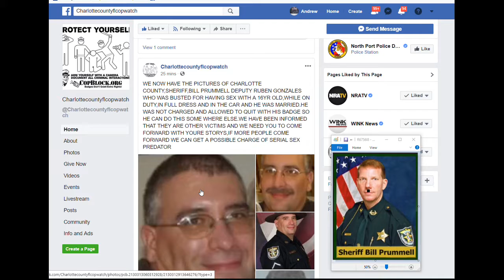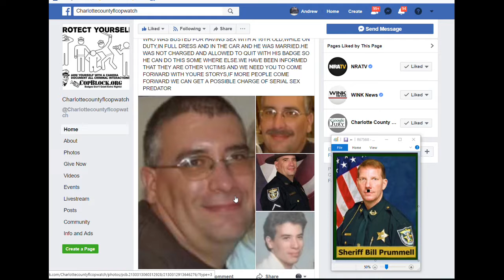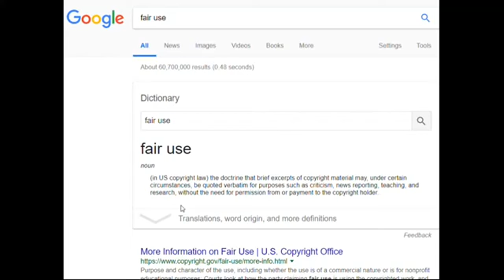CHARLOTTE COUNTY,SHERIFF,RUBEN GONZALES BUSTED 4 SEX WITH A 16YR OLD,NO CHARGE,R THERE MORE VICTIMS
PUNTA GORDA,PINELLAS COUNTY,Robert Gualtieri,BOB,AL ROLLE,HOMESTEAD,@CCSOFLSheriff,@MyFWC,FWC,LEOAFFAIRS,COLLIER COUNTY,Kasey Wingo,Kevin Rambosk,
NORTH PORT,FLORIDA,POLICE,
sheriff,corruption,charlotte County,
florida,cop,police,pastor,stalking,COPWA­­TCH,COPBLOCK,